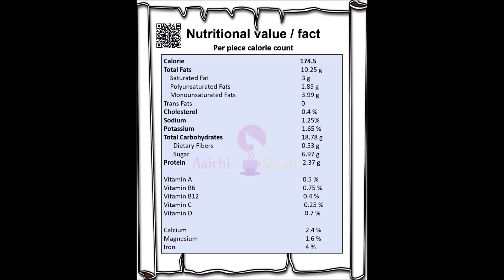ओल्या नारळाच्या करंज्या/Olya Naralachi Karanji/Fresh Coconut Gujiya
How to prepare Maharashtrian Style Fresh Coconut Karanji / ओल्या नारळाच्या करंज्या / करंजी

Hello Everyone,
Olya Naralachi Karanji / Fresh Coconut Karanji is one of the Maharashtrian sweet recipe, mainly made during Diwali, Naralipournima or festive season. In Maharashtrian karanji, the stuffing is made up of fresh coconut, jaggery and flavored with cardamom powder. You may use dry or desiccated coconut and sugar for a longer shelf-life. I like to making karanji using fresh coconut for superior taste; one can also make dry coconut and sugar stuffing too, that Karanji is known as Sukya khobryachi or Sarnachi (desiccated coconut) Karanji. Karanji is also called as Gujiya in north India and which is stuffed with khoya or mawa, prepared during the festival of Holi. Fresh Coconut Karanji is one of the easiest recipes, do try preparing karanji this way and I am sure you will prepare more and more time.

Music For Cooking - Relaxing Music for Cooking & Baking